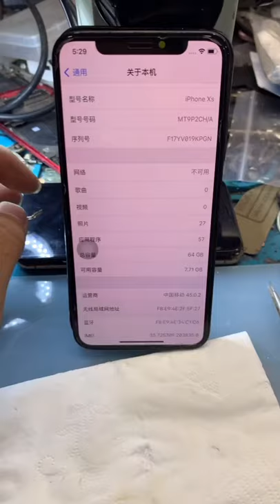Cheapest Mobile Phone Repair - Awesome Phone Repair Tool Kits! EP132